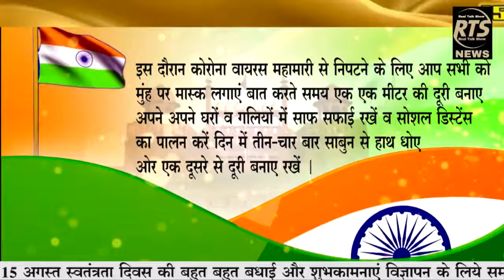स्वतंत्रता दिवस के पावन पर्व पर आप सभी को ग्राम पंचायत भोरडा ग्राम विकास अधिकारी मांगीलाल विश्नोई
अपील

इस दौरान कोरोना वायरस महामारी से निपटने के लिए आप सभी को मुंह पर मास्क लगाएं बात करते समय एक एक मीटर की दूरी बनाए अपने अपने घरों व गलियों में साफ सफाई रखें व सोशल डिस्टेंस का पालन करें दिन में तीन-चार बार साबुन से हाथ धोए ओर एक दूसरे से दूरी बनाए रखें ।